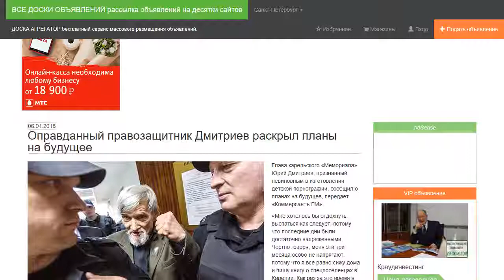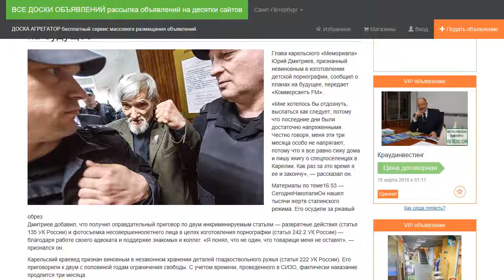Оправданный правозащитник Дмитриев раскрыл планы на будущее.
Глава карельского «Мемориала» Юрий Дмитриев, признанный невиновным в изготовлении детской графии, сообщил о планах на будущее, передает «Коммерсантъ FM».

«Мне хотелось бы отдохнуть, выспаться как следует, потому что последние дни были достаточно напряженными. Честно говоря, меня эти три месяца особо не напрягают, потому что я все равно сижу дома и пишу книгу о спецпоселенцах в Карелии. Как раз за это время я ее и закончу», — рассказал он.

Дмитриев добавил, что получил оправдательный приговор по двум инкриминируемым статьям — развратные действия (статья 135 УК России) и фотосъемка несовершеннолетнего лица в целях изготовления графии (статья 242.2 УК России) — благодаря работе своего адвоката и поддержке знакомых и коллег. «Я понял, что не один, что товарищи меня не оставят», — признался он.

Карельский краевед признан виновным в незаконном хранении деталей гладкоствольного ружья (статья 222 УК России). Его приговорили к двум с половиной годам ограничения свободы. С учетом времени, проведенного в СИЗО, фактически наказание продлится три месяца.

Дмитриев составил книги памяти жертв политических репрессий в Карелии и основал в регионе несколько мемориальных памятников на местах массовых захоронений расстрелянных узников ГУЛАГа.